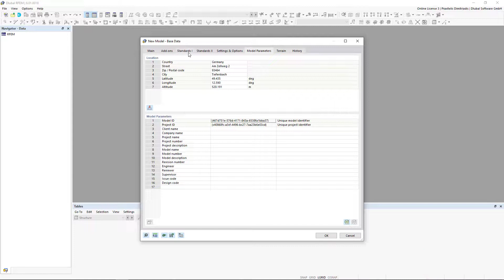[EN] Pobranie danych terenu budowy w celu określenia obciążenia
Na mapie cyfrowej można określić miejsce budowy konstrukcji. Oprócz danych dotyczących położenia (w tym wysokości), automatycznie importowane są dane na temat obciążenia śniegiem, wiatrem i sejsmiką. Te dane są z kolei wykorzystywane przez kreatory obciążenia.